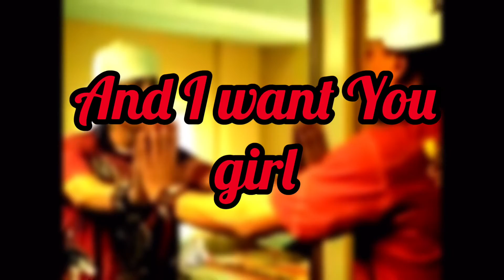Sylence The Genie - Bed (Prod. ThatBossEvan) Official Audio | Genie Mixtape